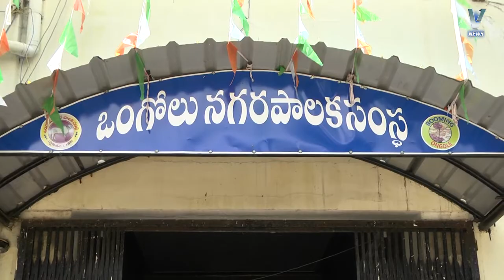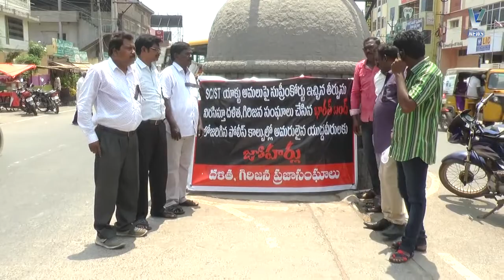V NEWS 04-04-18 2 PM P2